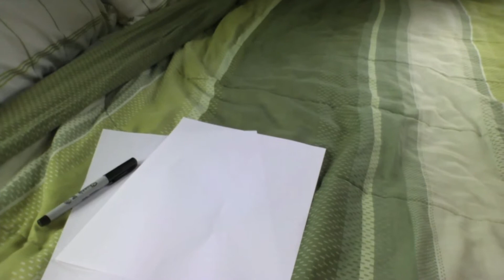The Misery of My Cat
Here it is! THE SEQUEL TO END ALL SEQUELS! THE VIDEO TO END ALL VIDEOS! THE...something to end all something. Anyway, here it is.

It appears to be more of a drama than an actual parody, but it is indeed a parody. At least, people who watched it before you thought it was pretty funny. Please enjoy!

A few fun facts:
-Meh first sequel
-The cat's name is Sandy
-The second in a planed TRILOGY
-The best thing I've made (at this point)